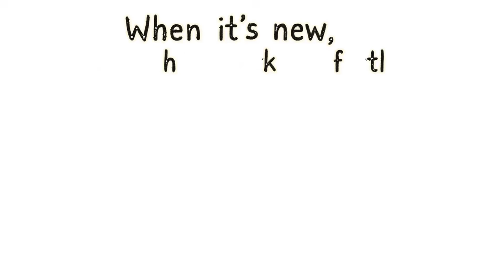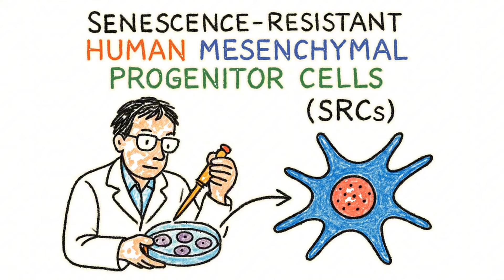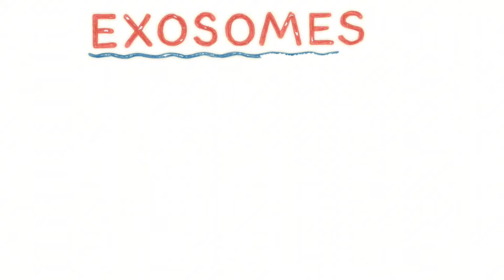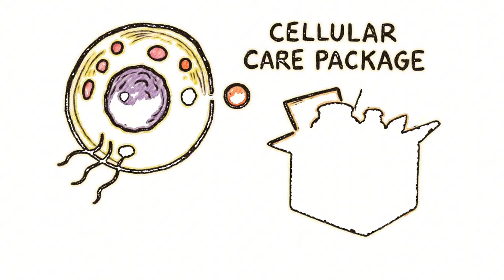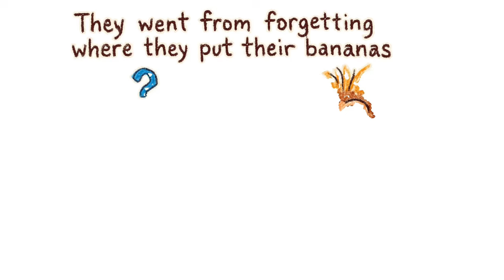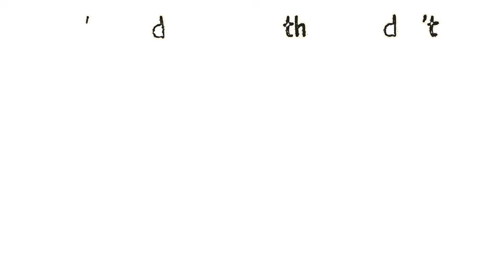Scientists Just REVERSED AGING by 7 Years in Monkeys! (This Changes Everything)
Scientists in China just did the impossible: they reversed aging in monkeys by up to 7 years. 🐒⚡ Their brains, bones, and even reproductive systems became biologically younger — with zero side effects.

Here’s why this changes everything:
✅ First time aging reversal has been proven in primates (not just mice)
✅ Breakthrough “super stem cells” (SRCs) resisted aging and repaired tissue - senescence-resistant human mesenchymal progenitor cells
✅ Exosomes — tiny anti-aging “care packages” from cells — spread youth throughout the body
✅ Could lead to treatments for Alzheimer’s, osteoporosis, and age-related infertility
✅ Opens the door to human trials in the near future

This isn’t sci-fi anymore. It’s happening now. Aging is officially hackable.
But the real question is: should we?

👉 Watch until the end to see how close we are to human anti-aging treatments.